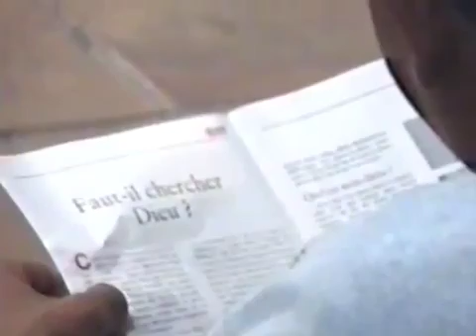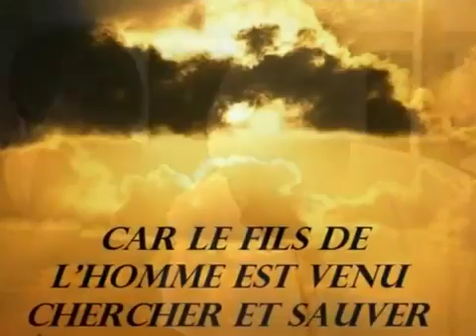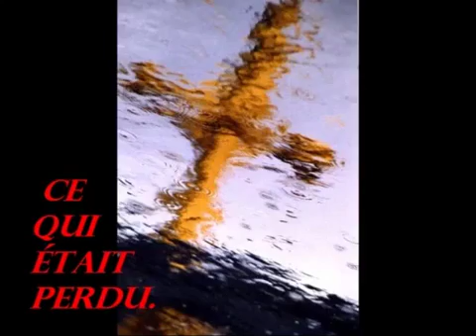Jesus said " GO… and PREACH...". Let's do it today.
Jesus said " GO… and PREACH...". Let's do it today. God bless you.
Jésus a dit "PRECHER ...".
 Faisons-le aujourd'hui. Dieu te bénisse.

Notre unique exemple c’est Christ !
La Bible dit : ‘’que Jésus-Christ est venu dans le monde pour sauver les pécheurs ‘’ 1 Tim 1:15
Au début de l’histoire de l’Eglise, les premiers chrétiens malgré un peu de retard à l’allumage suivaient Son exemple.
Ils ont attendu la promesse du Père, reçu le Saint Esprit dans leur vie avec joie afin d’être  témoins partout.  Le Saint-Esprit leurs fut donnés pour leurs communiquer le pouvoir de témoigner, en sortant et en parlant aux gens, de maison en maison, d’une personne à l’autre avec la seul motivation de les amener à croire en Jésus-Christ et de devenir Ses disciples.

Leur méthode simple et pratique

‘‘Et chaque jour, dans le temple et dans les maisons, ils ne cessaient d’enseigner et d’annoncer la Bonne Nouvelle de Jésus-Christ’’ Actes 5 :42.
Et ‘‘le nombre des disciples augmentait beaucoup’’ Actes 6 :7.
Cela amena la persécution et ‘‘tous …se dispersèrent’’ et ils sont allés ‘‘de lieu en lieu, annonçant la Bonne Nouvelle de la parole’’ Actes 8 :1,4, ‘‘publiquement et dans les maisons’’ Actes 20:20.

‘‘Cela dura deux ans, de sorte que TOUS ceux qui habitaient l’Asie, Juif et Grecs, entendirent la Parole du Seigneur’’ Actes 19:10.  «Et Dieu faisait des miracles extraordinaires par les mains de Paul! Actes 19 :11 « C'est ainsi que la Parole du Seigneur croissait en puissance et force »! Actes 19 :20.

Concrètement quel fut le résultat ?

TOUS étaient maintenant appelés des chrétiens...à Antioche ! Antioche deviendra même un centre missionnaire stratégique, une véritable plaque tournante de l'annonce de l’Évangile.
Ils évangélisèrent rapidement leur monde _ toute L’ Asie Mineure, beaucoup de grandes villes, comme Jérusalem, Damas, Éphèse, ainsi que d’innombrables autres villes et villages.
Ils évangélisèrent même des régions tenues à l’écart comme la Samarie, les tribus nomades du désert et les païens des îles voisines.
Tout cela ne leurs pris que 24 mois !
Leur unique passion consistait à parler de Jésus-Christ au gens
et à amener chaque individu à devenir Son Disciple.
Souvenez vous …

A l’époque ils vivaient, sans TGV,  sans autoroute, sans voiture, sans électricité, sans sono, sans Internet ni réseau sociaux !
Mais ils l’ont fait _ en DEUX ANS seulement.

Ensuite ils se sont dispersés et ont évangélisé l’Afrique du nord et le sud de l’Europe. Ils atteignirent même l’Espagne et pénétrèrent les grandes régions païennes nordiques, appelées de nos jours la Scandinavie et la Grande –Bretagne, et cela seulement en une génération !

Nous connaissons tous la suite !
En 2023

Puisse notre message proclamer le Christ, comme la fait Philippe (Actes 8:32-33), jusqu’à ce que les hommes nous disent ce qu’a dit l’eunuque Ethiopien : ‘‘ Je CROIS que Jésus-Christ est le Fils de Dieu.’’

 Le sang de l'Agneau, et la parole de notre témoignage suffisent pour vaincre le diable.   Apocalypse 12:11

 Soyez béni !

Jean François

Jean François Massalia,
Marseille pour Christ